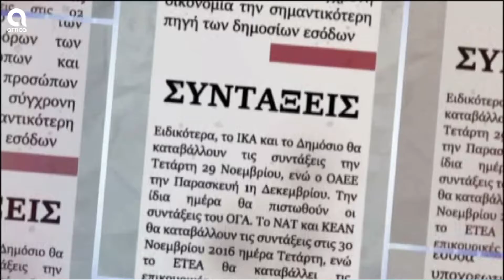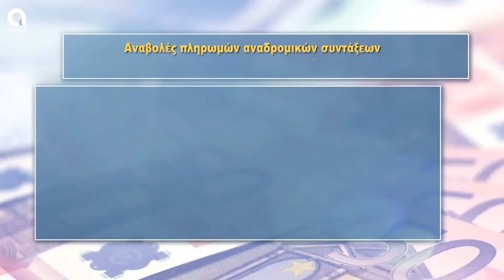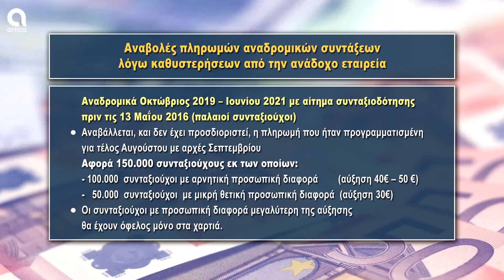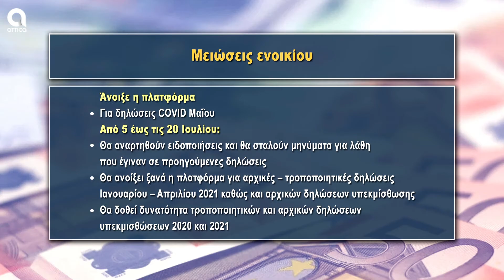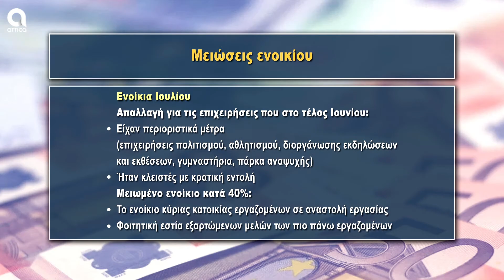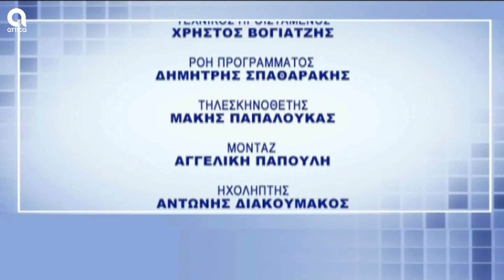Υπάρχει Λύση - 7/7/2021 | Σ. Μύτιλη | SBC TV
Σήμερα στην εκπομπή "Υπάρχει Λύση" μαζί μας στο στούντιο ο Δημήτρης Μπολόφης - εργατολόγος, ο Γιάννης Χατζησαλάτας - οικονομικός σύμβουλος και ο Αλέξης Μητρόπουλος - πρόεδρος ΕΝΥΠΕΚΚ... και σήμερα θα βρούμε λύσεις...